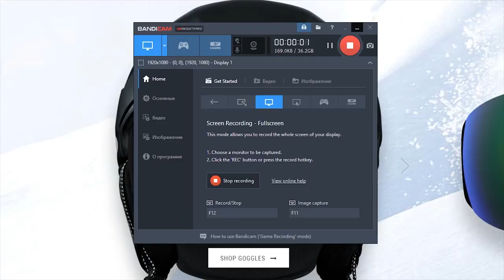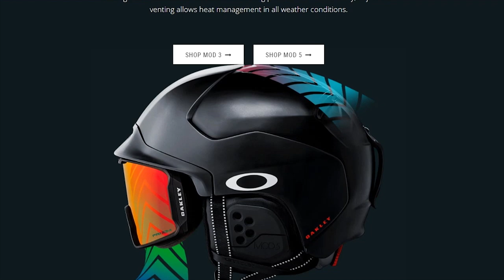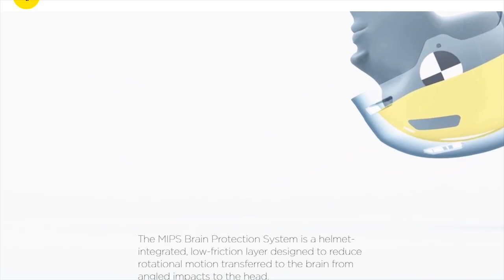Шлемы Oakley MOD3 & MOD5: обзор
Шлемы Oakley - легкая и надежная защита во время катания.

Шлем Oakley MOD3 оснащен легкой низкопрофильной конструкцией In-Mold Shell с оболочкой из прочного пластика. Технология MBS при помощи сменных козырьков обеспечивает плотное, без зазоров прилегание маски. Система пассивной вентиляции помогает сохранить температурный баланс, а удобная регулировка размера шлема при помощи системы Boa® позволяет быстро и точно настроить шлем под вас. Подкладка съемная - при необходимости можно ее постирать. В комплекте со шлемом чехол - удобно для хранения и перевозки.

В шлеме Oakley MOD5 используется гибридная конструкция Hybrid Shell в которой совмещается классическая Hard Shell из внешнего прочного ABS пластика и облегченная In-mold, где к внешней прочной оболочке припаивается вспененный демпфирующий материал EPS, поглощающий удары. Технология MBS при помощи сменных козырьков обеспечивает плотное, без зазоров прилегание маски. Регулируемая вентиляция настраивается одним движением, не снимая перчаток. Удобная регулировка размера шлема при помощи системы Boa® позволяет быстро и точно настроить шлем под вас. Подкладка съемная - при необходимости можно ее постирать. В комплекте со шлемом чехол - удобно для хранения и перевозки.